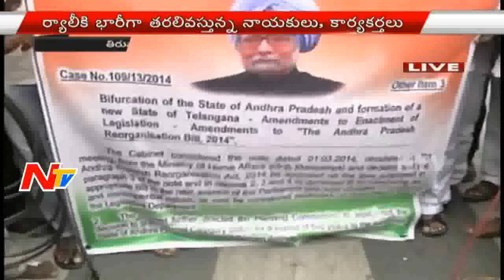Congress Leaders Rally In Tirupati | Support To KVP PrivateBill | NTV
Congress Leaders Rally In Tirupati | Support To KVP